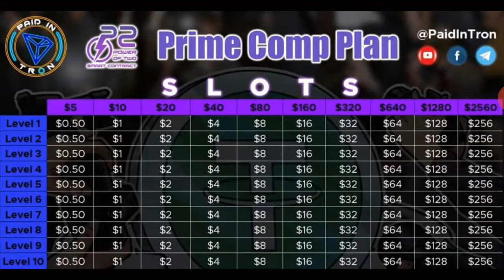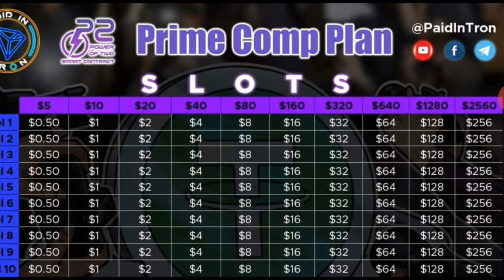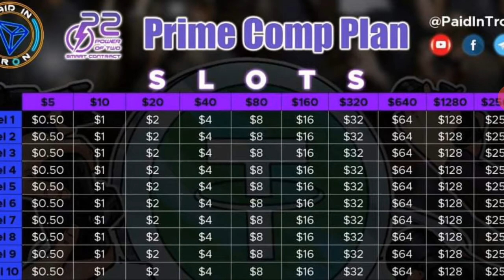P2 smart contract tagalog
p2 smart contract

fb page: power of 2 philippines and asia

fb page : paid in tron international